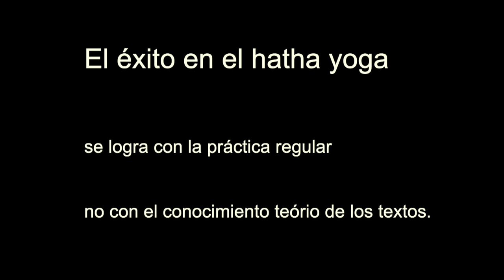Clase de Hatha Yoga Iniciantes Nivel 1 - Equilibrio y Anteflexiones 1/1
Los ásanas de equilibrio entrenan nuestra concentración, la capacidad para mantener la mente focalizada

Los ásanas de equilibrio contribuyen a desarrollar el sentido del equilibrio y la coordinación asimétrica del cuerpo, así cómo la toma de consciencia del correcto alineamiento corporal en el espacio.

Las posturas de anteflexión actúan sobre las diversas articulaciones del cuerpo, promoviendo la distensión de la cadena muscular posterior. Producen uno efecto tranquilizante, induciendo al aquietamiento de la mente.

Material: Stiky-mat, 2 Bloques, Manta, Placa de espuma (opcional), Cinto (opcional)